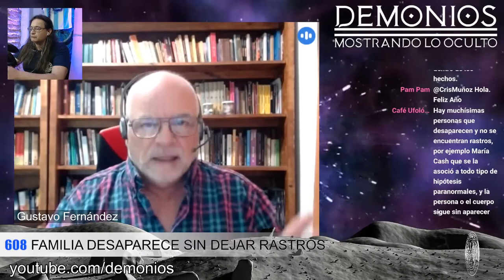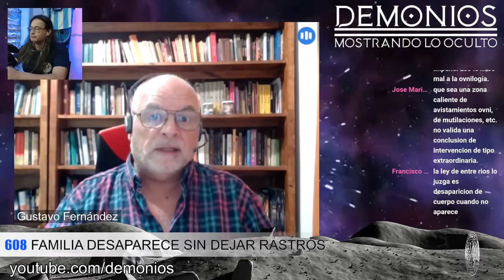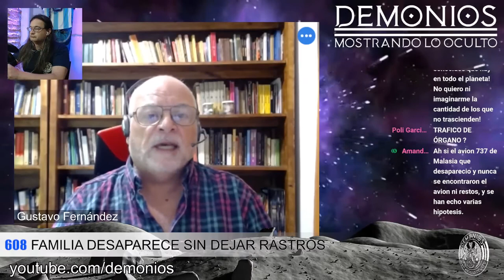Familia desaparece sin dejar rastros - Gustavo es entrevistado por Carlos Iurchuk del canal Demonios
La desaparición de la familia Gill se produjo el 13 de enero del año 2002 en la provincia de Entre Ríos (Argentina). Los seis miembros de esta familia desaparecieron sin haberse encontrado rastro y su paradero sigue siendo desconocido. Este caso ha sido caracterizado como "misterioso" por gran parte de la prensa y los implicados con el mismo. Muchas gracias al querido Carlos Iurchuk por la entrevista.

VISITA NUESTRO PORTAL
👉 Seguinos en Facebook
ENTREVISTA: Carlos Iurchuk
CANAL: "Demonios"